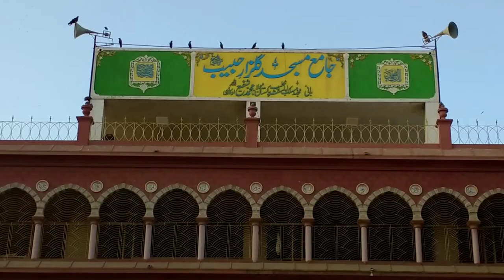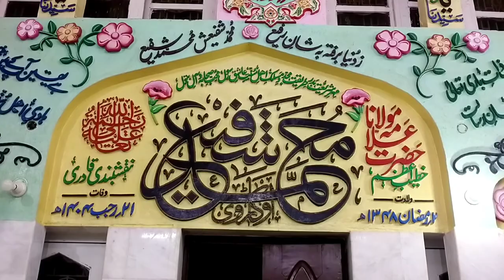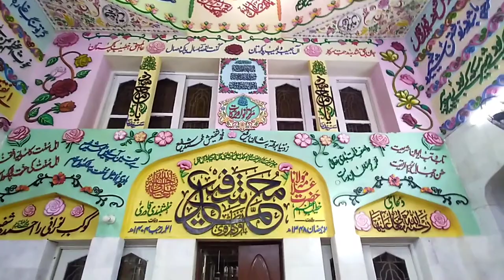Mazar e Aqdas Muolana Shafi Okarvi | Muolana Kaukab Noorani Okarvi | Gulzar e Habib Masjid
مولانا شفیع اوکاڑوی رحمتہ اللہ کا مزار سولجر بازار کراچی میں موجود ہے، محترم مولانا شفیع اوکاڑوی کو خطیب اعظم کا خطاب بھی دیا گیااور اس کے علاوہ کراچی کی مشہور میمن مسجد میں بھی انہوں نے خطیب کے فرائض انجام دئے، خطابت میں ان کو کوئی ثانی نا تھا محرم الحرام کی سنی مجالس میں ان کی خطابت آج بھی سنی جاتی ہے،